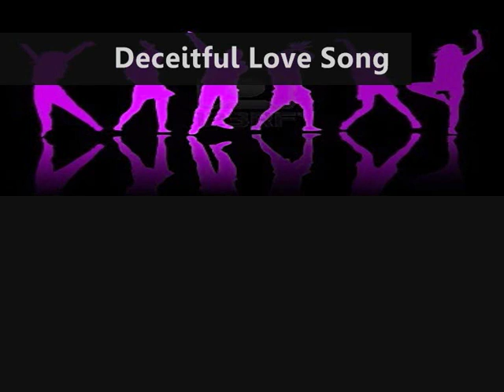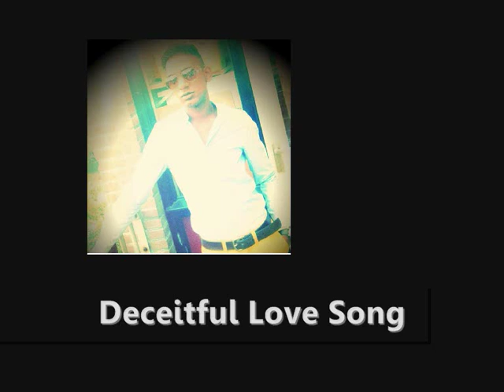Deceitful love Song By SABIER ANUPMA RMX DJPRAKO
DECEITFUL LOVE ANUPMA SABIER RMX by DJPRAKO

Lyrics by ANUPMA BHAGELOE
VOCAL By SABIER & ANUPMA
RMX & Mastered BY DJPRAKO
Studio Vishaal Nanda